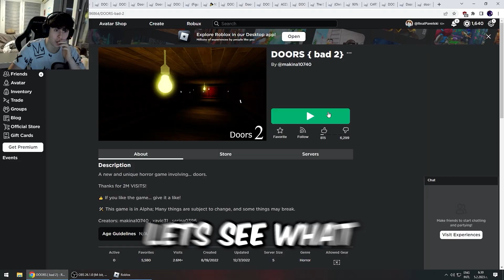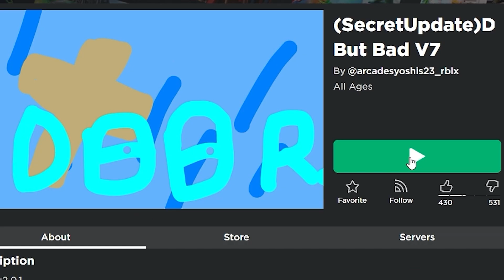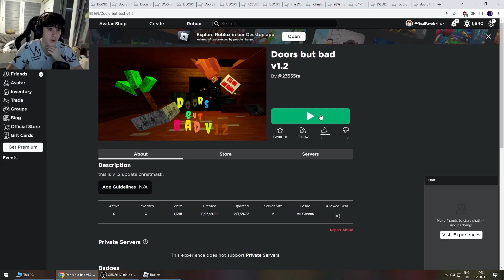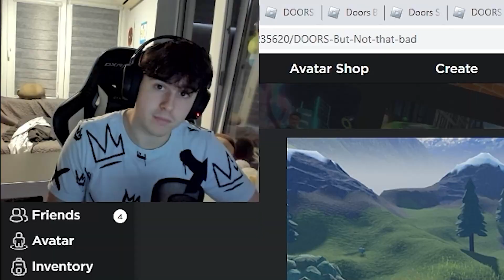I Found The Worst Roblox Doors Copies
In today's Roblox video, I found the WORST copies of the Roblox Horror game called Roblox Doors which recently got a BIG Update!... These copies are the most horrible thing on the planet.